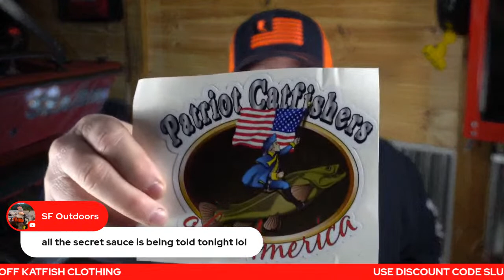WHY & WHEN to use FLOATS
Chris's Favorite Fishing Gear Links

Penn Squal Catfishing reels

Ande Monster fishing line

1/0 Crane Swivels

3 Way Crane Swivel

Chain Swievls

Dur Lock Snap

Pre Tied Rig Storage Bag Waterproof

Plano Storage Boxes

OR12 OffShore Planner Board Left side

OR12 Off Shore Planner Board Right Side

Off Shore SST OR37 Right side planner board

Off Shore SST OR37 Left Side planner board

Pig Tails for OffShore Planner Boards -
          Bait Fishing Gear Links

FITEC Ultra Spreader cast net 1/2 inch mesh by 10ft

FITEC Ultra Spreader cast net 1inch mesh by 10ft

Bait Fishing rods

Bait Fishing Reels

Bait Rod Fishing Line

Comal 2 inch Peg Floats

Skip Jack Daiichi Sabiki Rigs

Skip Jack Jigs

Skip Jack Jig Heads

Skip Jack White Curly Tail 1.5 inch for jig heads

Mooneye/Bluegill Hooks

                        Bait Tank Additives

Stress Coat Water Conditioner

Foam Off

Bait Tank Salt

Bait Tank Box Filter Material

Bait Tank Filter Socks

                           Boat Equipment and Accessories

Power grip tape

Minn Kota Terrova Trolling Motor with IPilot

Red LED Waterproof Strip lights

White LED Waterproof Strip Lighting

Boat Drift Socks

Minn Kota On Board Battery Charger

                         Video Equipment and Accessories

GoPro Hero 4

GoPro Accessory Kit

GoPro Flex Clamp

GoPro Batteries

Video Tripod

64GB Micro SD Card